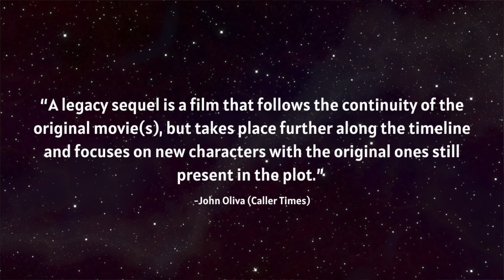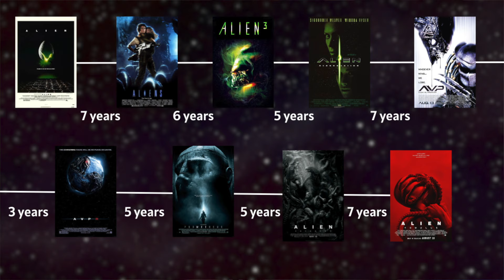How Alien: Romulus is the Anti-Legacy Sequel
The 2010s and 2020s have been full of "legacy sequels". A sequel that's made decades after the original with the original main character returning. There's Halloween, Exorcist Believer, Scream 5, Ghostbusters Afterlife, and many, many more. In this video I argue why the new Alien: Romulus is the perfect legacy sequel to the original Alien (1979) and what it does differently than the others in this film analysis video.

00:00 What is a Legacy Sequel?
02:53 Right 1
05:37 Right 2
09:41 Right 3
13:28 Right 4
15:25 The One Wrong Thing